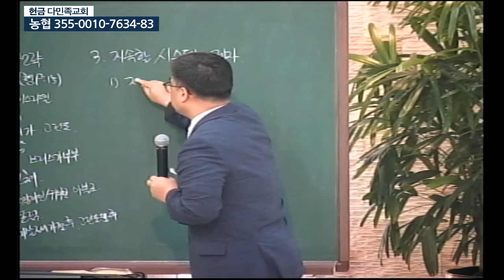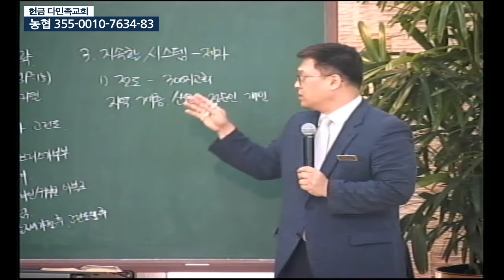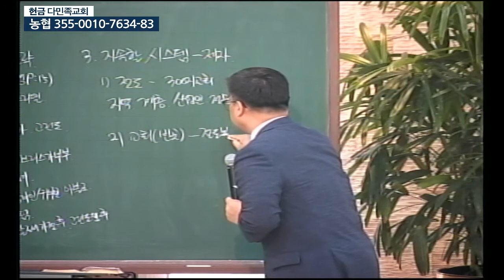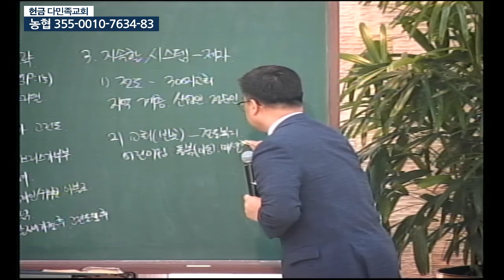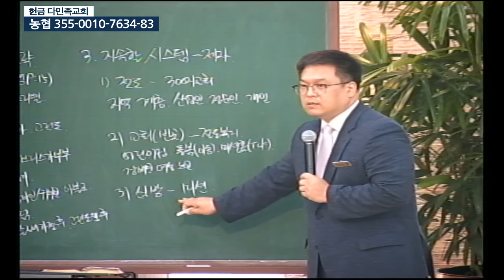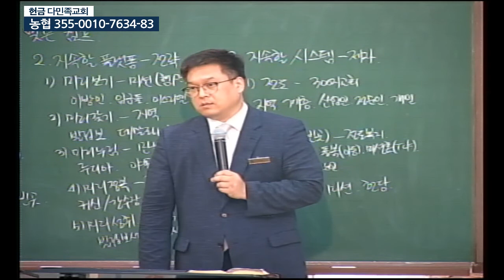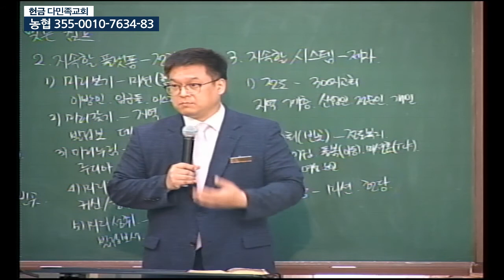20201004 다민족교회 4부 메시지 : 열매 맺는 캠프(행18:1-4)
구분 : 다민족교회 4부 메시지
일시 : 2020년 10월 04일
제목 : 열매 맺는 캠프
본문 : 행18:1-4